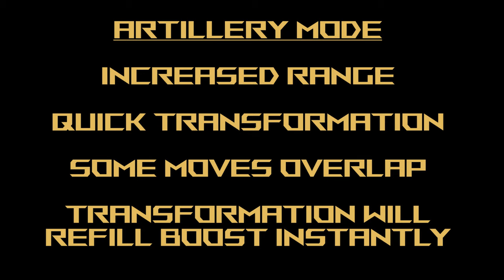Gundam Ez8 - Gundam Extreme Versus Maxi Boost ON Combo Guide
Check out Discord for live stream scheduling!!

Mobile Suit: Gundam Ez8
Cost: 1500

Welcome to another video in my Mobile Suit Gundam Extreme Versus Maxi Boost ON Combo Guide! Today's video focuses on Gundam Ez8! I hope you enjoy the video! As usual, just leave your requests in the comments section and I'll get to them as fast as I can!